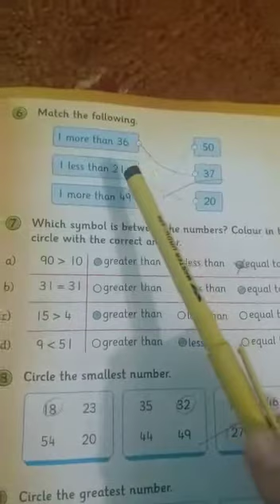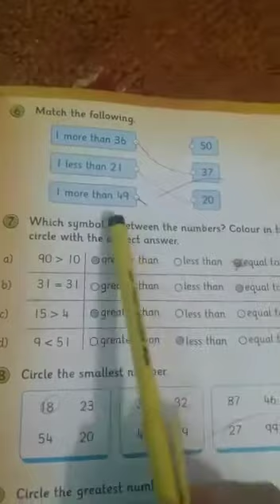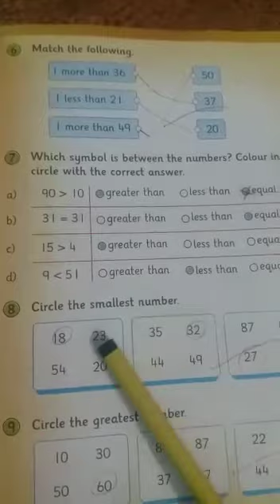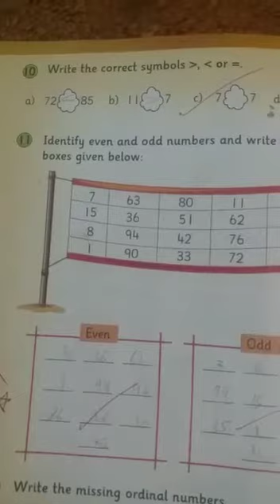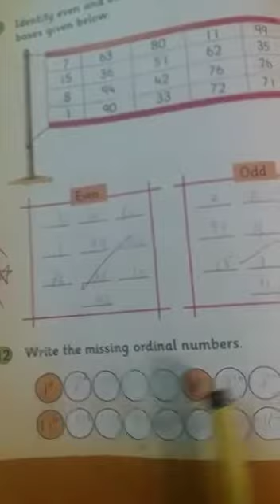Class 1st.maths lecture date 15th june